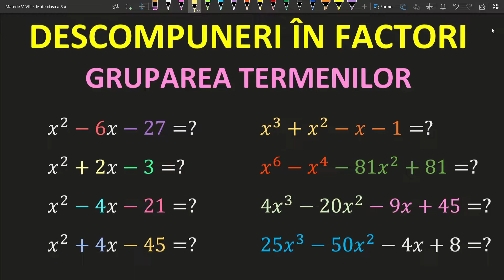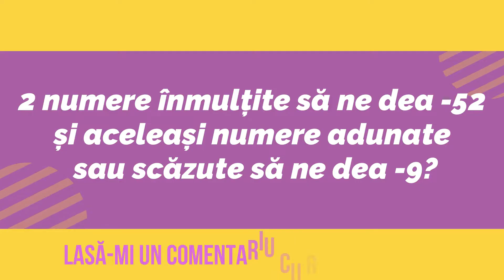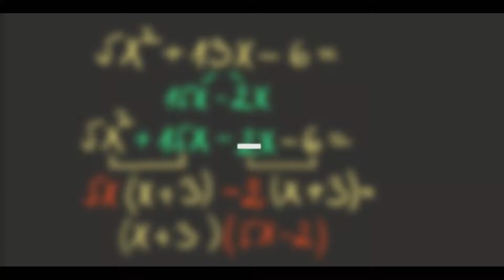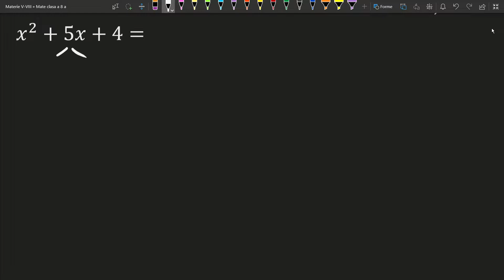DESCOMPUNEREA IN FACTORI MATEMATICA CLASA 8 REGULI DE CALCUL IN R METODE GRUPAREA TERMENILOR FORMULE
Acest video este destinat intelegerii si aprofundarii exercitiilor in care trebuie sa descompunem in factori utilizand reguli de calcul in R expresiile de gradul 2.